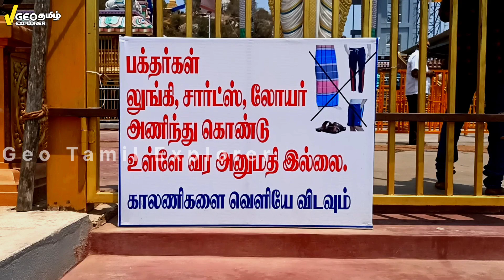உலகின் மிக உயரமான முருகன் சிலை World Tallest murugan stachu @geotamilexplorervk07